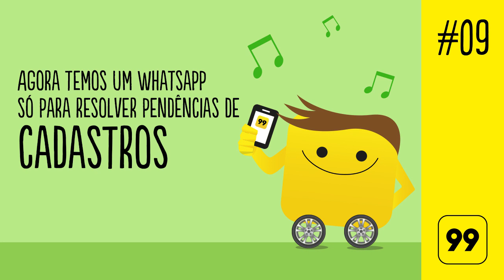#09 - Agora temos um Whatsapp para resolver pendências de cadastros